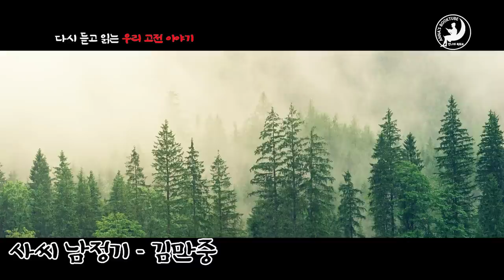사씨 남정기 - 김만중 | 다시 듣고 읽는 우리 고전 이야기 | 안나의 북튜브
다시 듣는 우리 고전 이야기
사씨 남정기
김만중